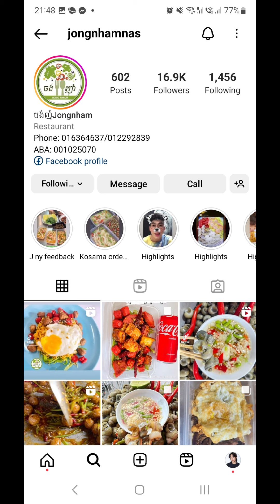ខានលងយូរ, ឃើញស្មាណានេះ? ដោះស្រាយខ្លួនឯងទៅ! មីត្រកួន ជ្រក់លៀស